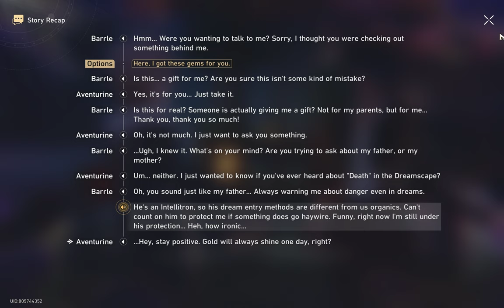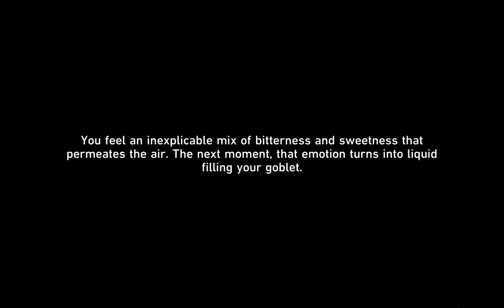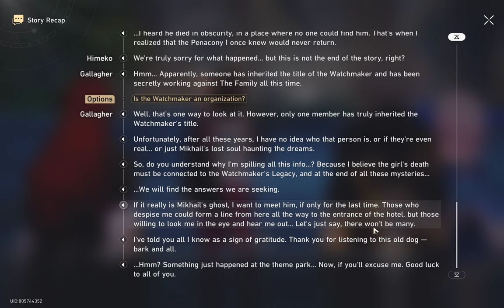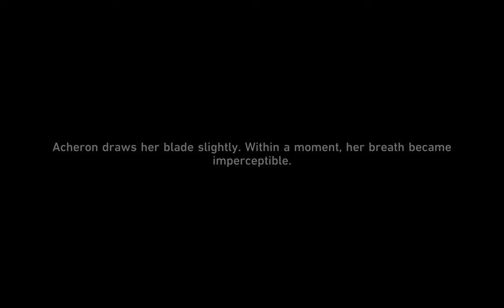Trailblaze Mission | Cat Among Pigeons | When the Sacred Ginmill Closes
Location: Penacony - The Reverie (Reality)

- (Optional) Talk to Topaz
- Ask the Bloodhounds for clues

- Although the investigation is heading nowhere, you happen to bump into Topaz and the loyal Bloodhound members who follow her everywhere to keep a close eye on the IPC people. You have read enough detective novels to know that police officers usually have no value except supporting the
detective and providing key clues. It's time for them to play their part!

Honkai: Star Rail Version 2.1 | Japanese Version